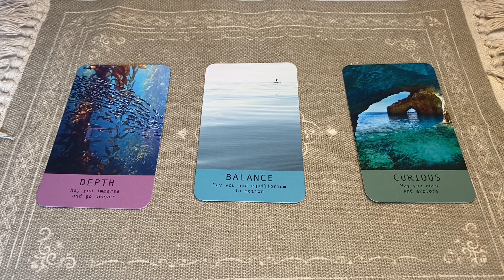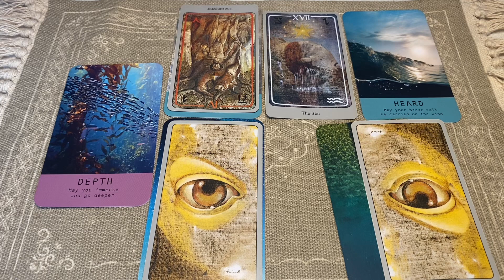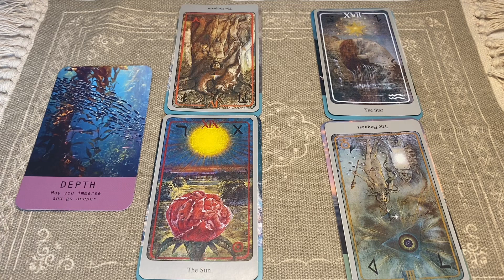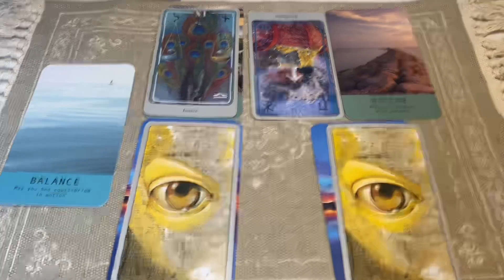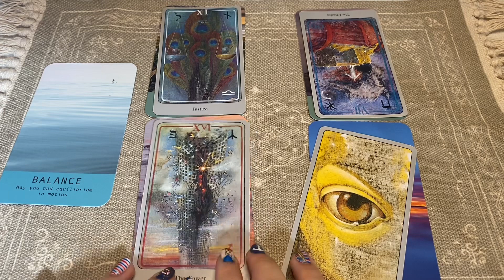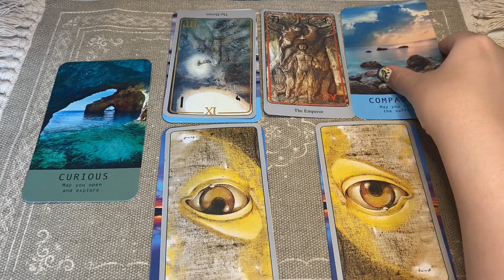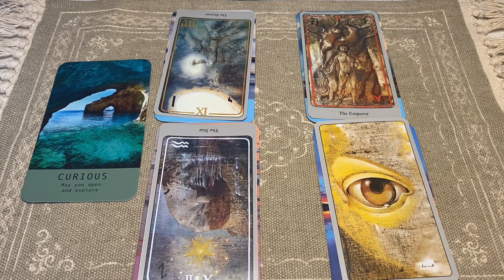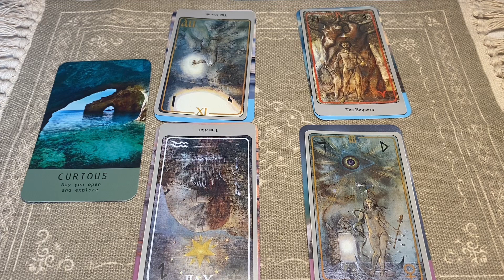やるべきこと🟣タロット+オラクルカードリーディング